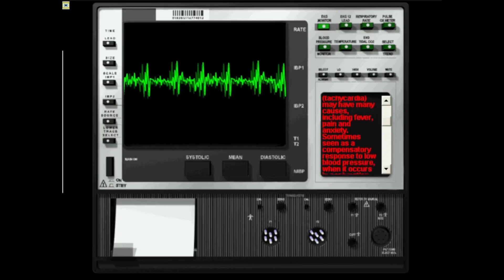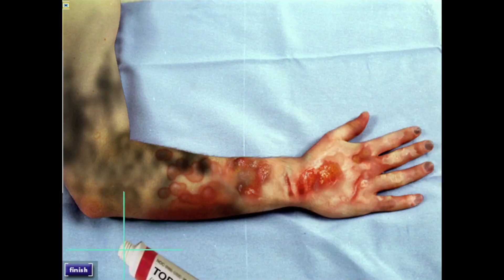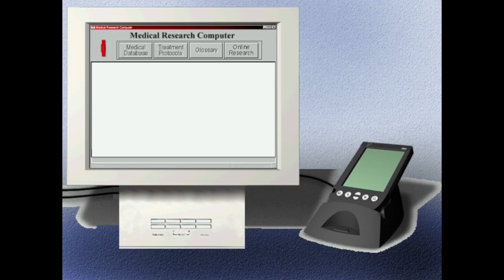Emergency Room: Code Blue (Part 19)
X-Rays galore.